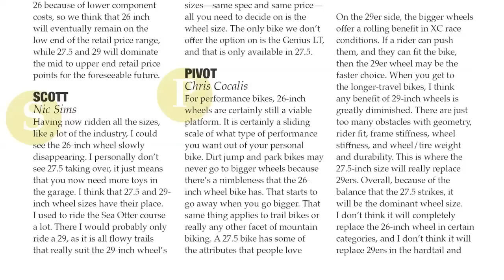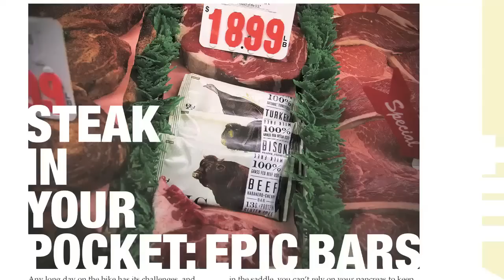SWITCHBACK Magazine: Issue 16 Preview Video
The products, people and story tellers that get us ready for adventure plus an in-depth look at the 27.5 wheel standard and why 26inch wheels are dead.